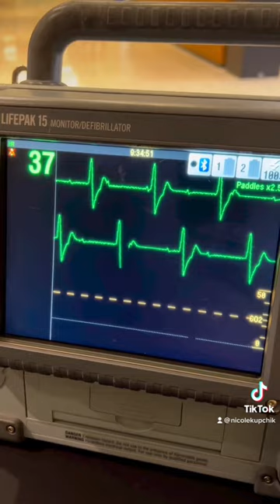Part 3: Name that rhythm!criticalcare